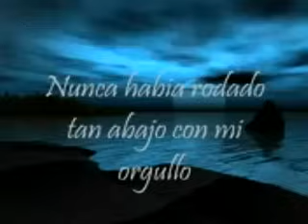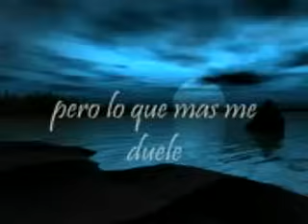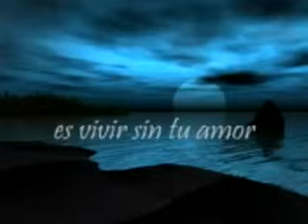Joan Sebastian..DUELE MUCHO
Recuerdo de amor